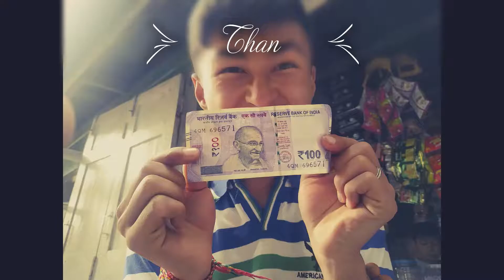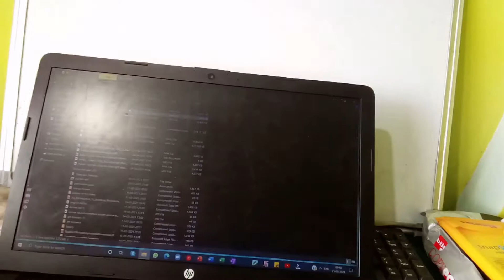Attention!! Attention!! New Release.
This is an updated video regarding the release of our new OFFICIAL song.
Hope so you guys will enjoy it.